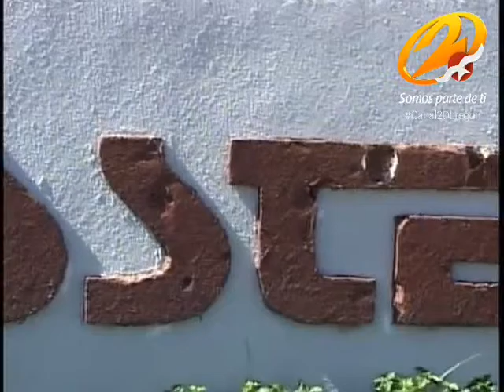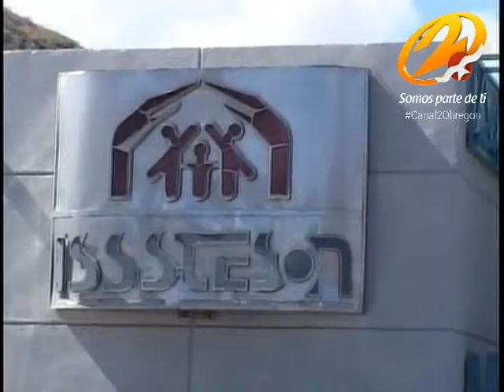Diabetes encabeza la lista de enfermedades degenerativas en el ISSSTESON